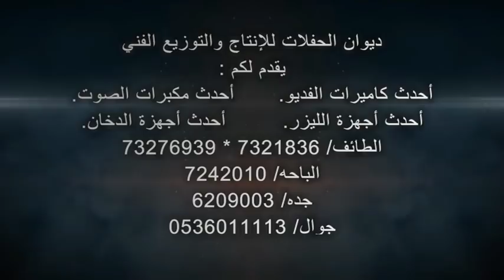حفل زواج الأبناء / عالي عبدالله الزهراني / وعماد عبدالله الزهراني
قصر الصالات الملكيه
بالقرى  1439 / 10 / 9 هجرى